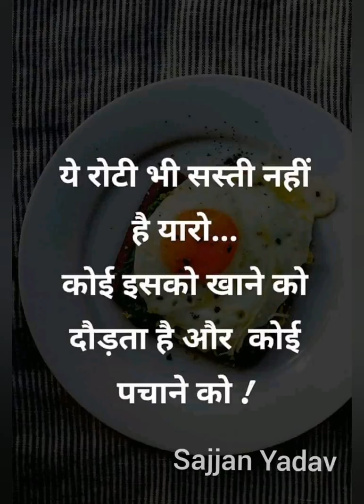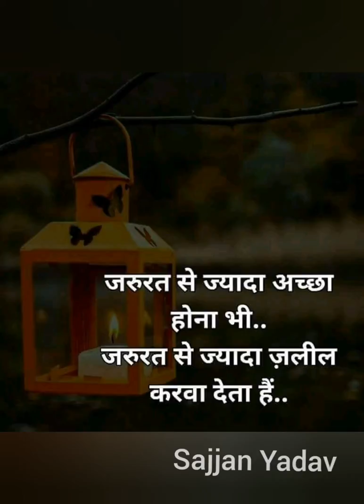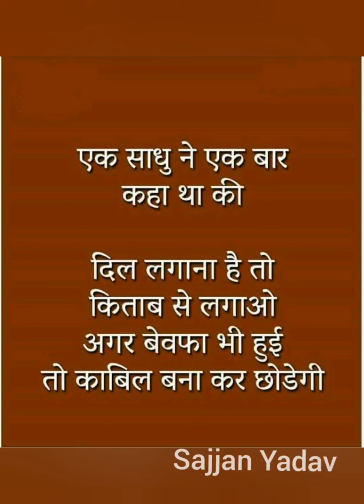Sad song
Sajjan Yadav chhitoni bhim belghat